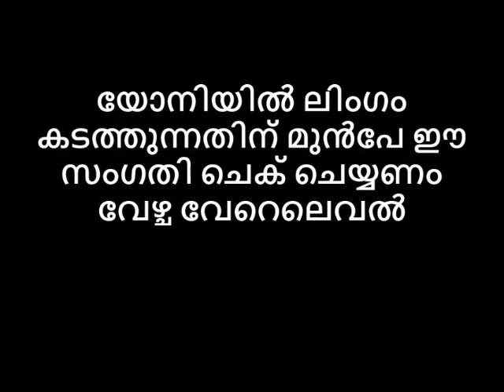യോനിയിൽ ലിംഗം കടത്തുന്നതിന് മുൻപേ ഈ സംഗതി Avatar Naattarivukal